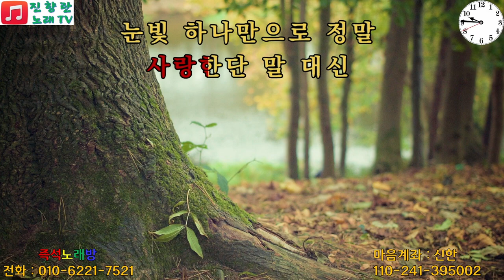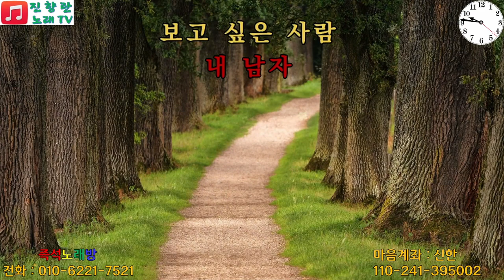내남자 나미애# 퀸아우디# 230829#진향란노래TV